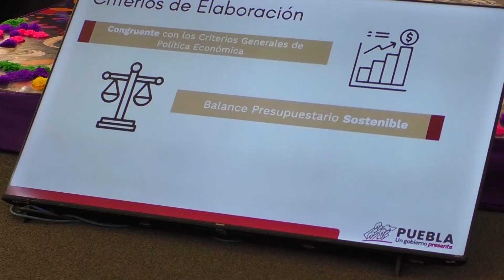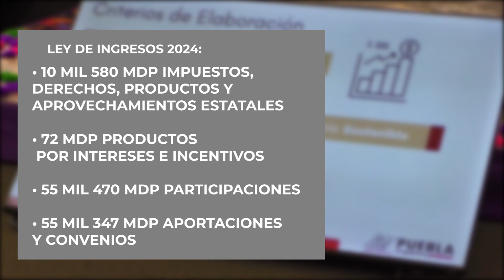🔴 Busca el Gobierno de Puebla la aprobación del paquete Económico 2024, por 121 mil 469 MDP.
🔴 Busca el Gobierno de Puebla la aprobación del paquete Económico 2024, por 121 mil 469 millones de pesos; sin incrementar impuestos ni generar deuda.